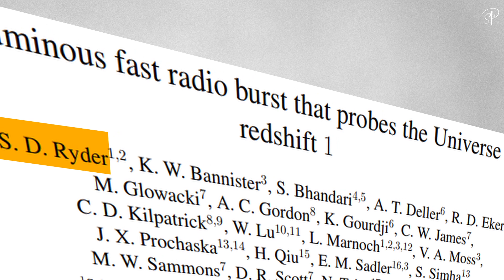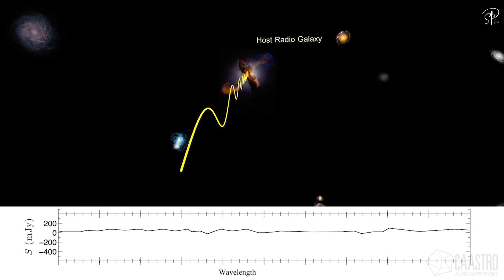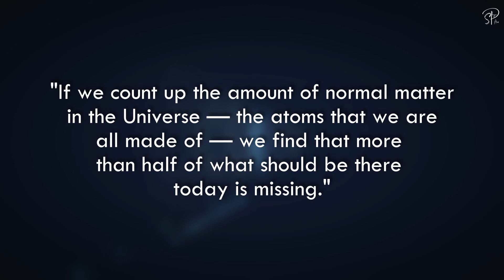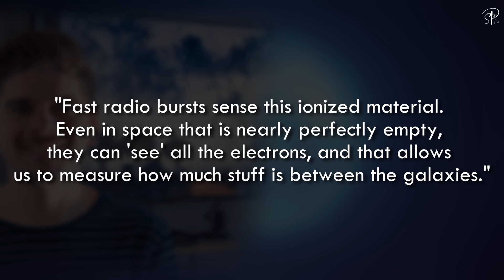Scientist Just Decoded The Most Powerful Radio Signal From 8 Billion Light Years Away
Scientists just received the most powerful radio signal from about 8 billion light years away. Eight million light years is a lot of light years and We have never received a signal from that far of our universe. The universe is still young and If some signal is coming from 8 billion light years away, that means that signal may have been sent about 8 billion years ago. So that source may not at the present moment even exist.

Another the important aspect about the signal is that any signal which is more than 4.6 billion years in distance, if it is coming to our direction, then it will not even see earth as it is today. It will see Earth during the birth.

But this signal is not like that. This signal is most probably coming from a star. This kind of signals are called FRBs, which means fast radio bursts.

This is a very interesting topic because earlier this year it was a very hot topic in science, because scientists were thinking that these fries could be a kind of signal that is being naturally sent by some super intelligent life.

In this video, we will discuss about all the aspects and possibilities for this brilliant signal that we have received.

More Here:
A luminous fast radio burst that probes the Universe at redshift 1

Credits:
SKA Australia/ICRAR/INAF/SKAO
Swinburne Astronomy Productions
CAASTRO: the ARC Centre of Excellence for All-sky Astrophysics

From Between The Rings by Stellardrone,